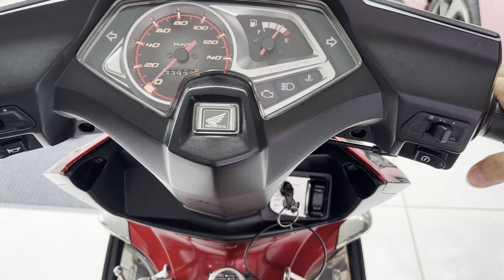An thái mới về quá chất lượng